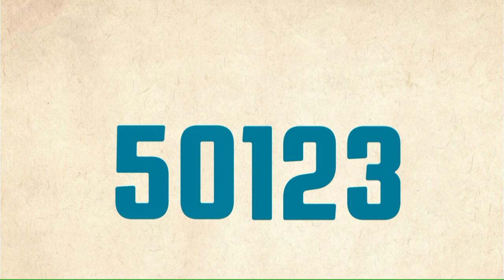Gregorio Duvivier: "Por que fecho com Freixo?"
Gregorio Duvivier, ator, declara seu voto em Marcelo Freixo.